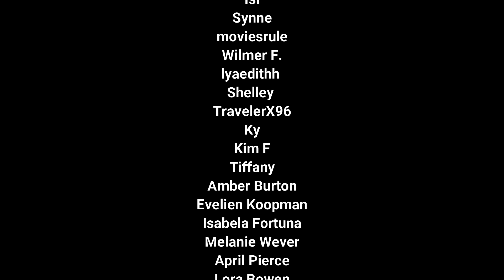BTS GIVES US CHILLS AGAIN!🥶THE RISE OF BANGTAN - Chapter 9 REACTION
WE ARE PICKING BACK UP WITH OUR RISE OF BANGTAN REACTIONS! We are learning so much, and each episode provides deep value and understanding for us, and ultimately appreciation for BTS.

This episode in particular was really moving. That ending gave us goosebumps. Hope you all enjoy. Love yourselves! GVG

THANK YOU TO ALL OF OUR NEW PATRONS! Every week we are uploading 1 reaction to RUN BTS, 1 BTS BON VOYAGE, 1 K Drama Episode plus other exclusives like access to all of our live streams and more! :) GD VBZ GANG!

New Video Dropping Every Monday, Wednesday, Friday!

Fade in and fade out music is done by our boy iLL Nicky
! illNicky.com
Soundcloud.com/illNicky
Instagram and Twitter @TheillNicky